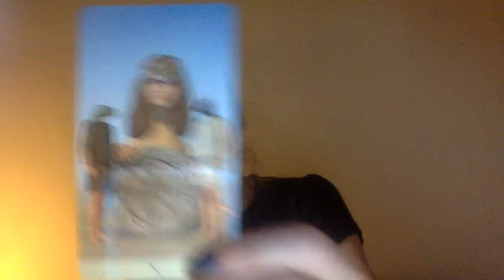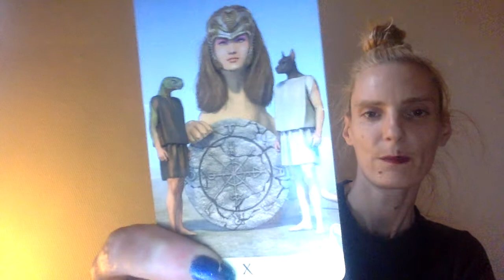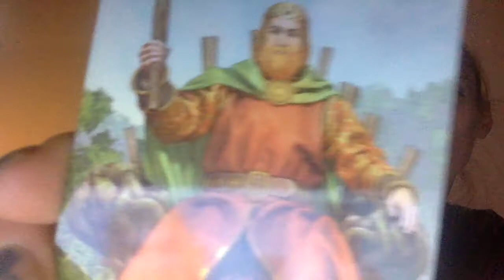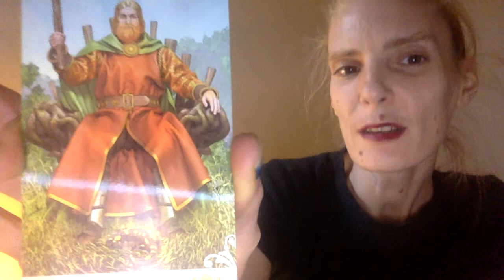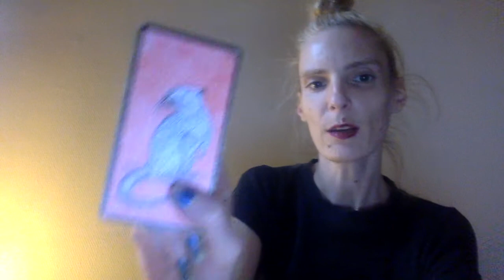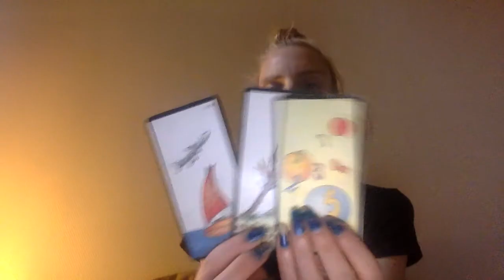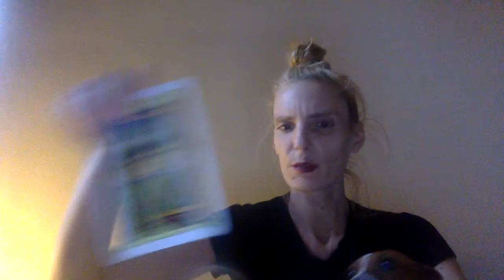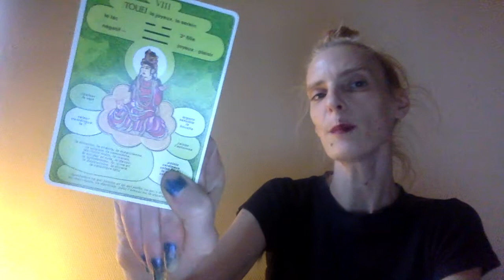Guidance Bélier Février 2021 : canaliser cette renaissance prometteuse